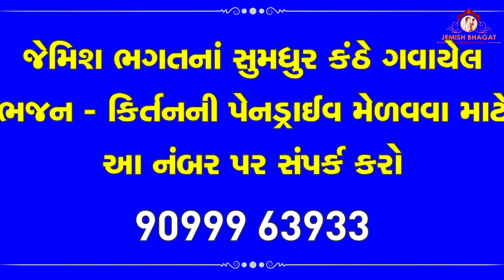જનમ્યા જલારામ વિરપુરમાં || Janmya Jalaram Virpurma